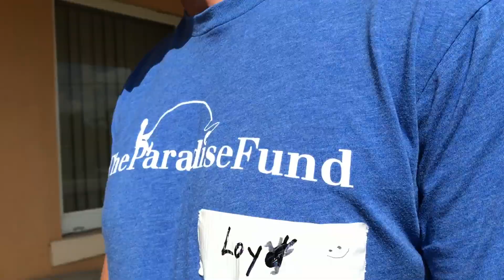THANKS, GIVING BACK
After eleven years of party-planning, Chris, Loy and I decided to do something different with our free time during Thanksgiving break!

Delivering turkey and fixings to our local community in Bell Glade and Pahokee was nothing short of amazing. Thank you to everyone who has and continues to support The Paradise Fund.

With Loy Anderson and Chris Dischino

Questions? Please write below!

● Lord Huron - Meet Me In The Woods

● Wilco - One Sunday Morning